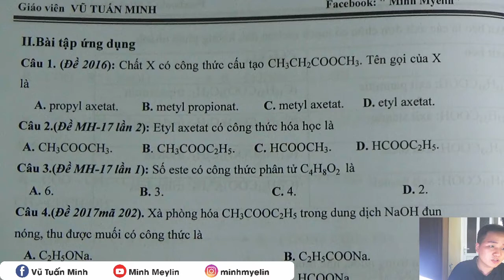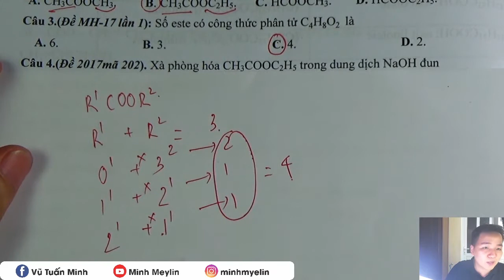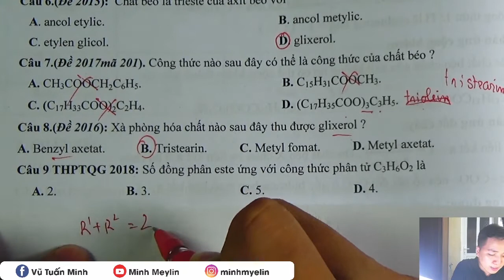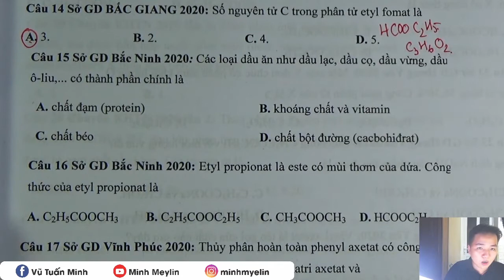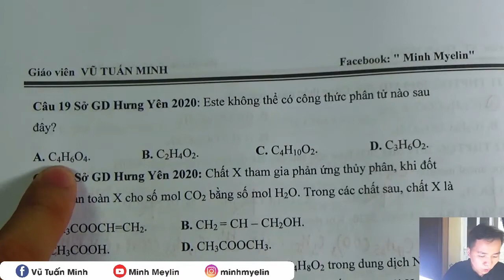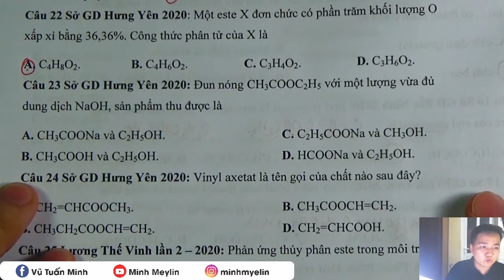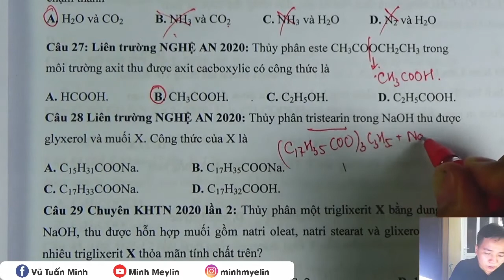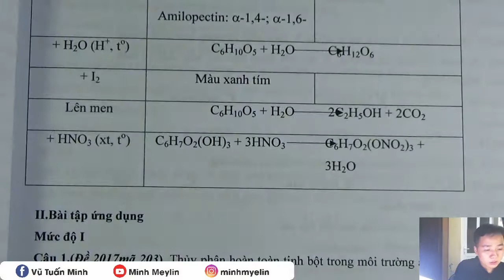[ Hóa Học ] || Chống Liệt Hóa Học ESTE Câu 1 - 30 || Minh Myelin